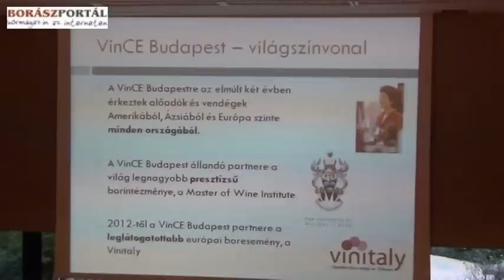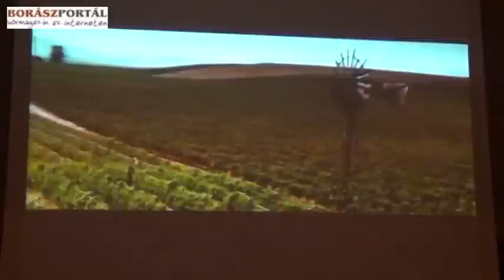VinCE 2012 beharangozó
A VinCE 2010 és 2011 után  természetesen lesz VinCE 2012-ben is. Ez év márciusában talán az eddigieknél is parádésabb mesterkurzusokkal kápráztatják majd el vendégeket. A helyszín a már „megszokott" pompás Corinthia Hotel Budapest, az időpont pedig 2012. március 23-24-25-e. Pénteken a szakma képviselőit várják, hogy a kiállító borászatok és pálinkaházak legjobbjait kóstolják, szombaton és vasárnap pedig a szakma mellett az érdeklődő borimádókat is sorra kerülnek.